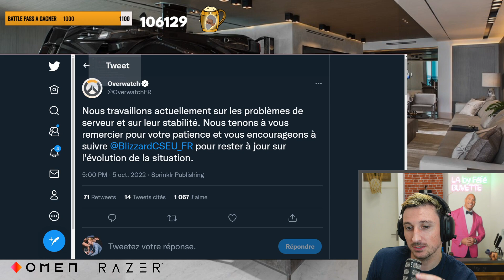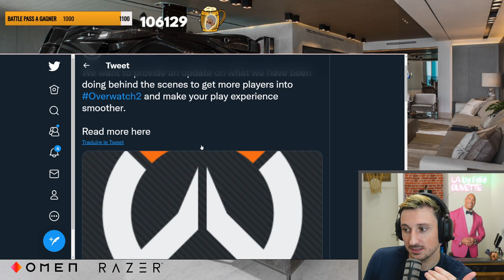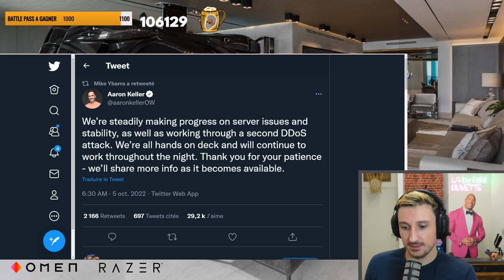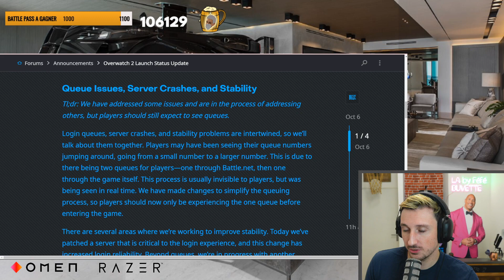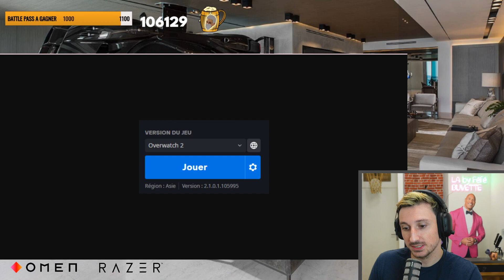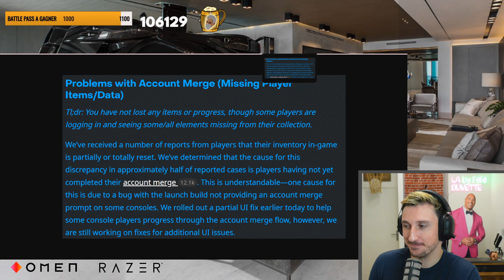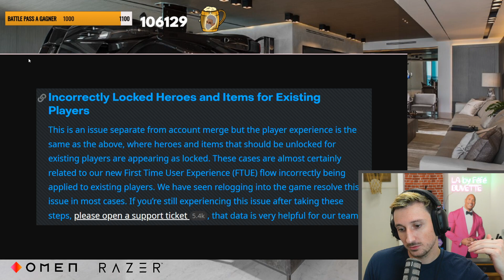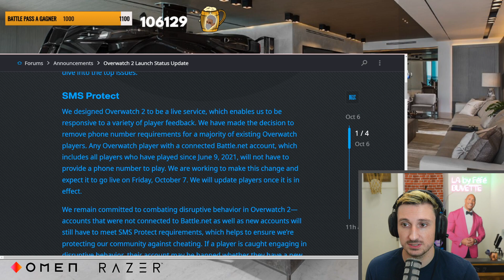SKINS DISPARUS ? IMPOSSIBLE DE SE CONNECTER ? LES INFOS & SOLUTIONS !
On fait le point sur tous les problèmes rencontrés et les solutions disponibles ou à venir !